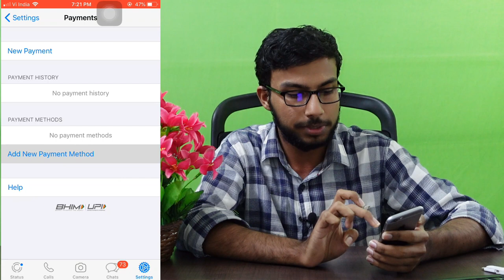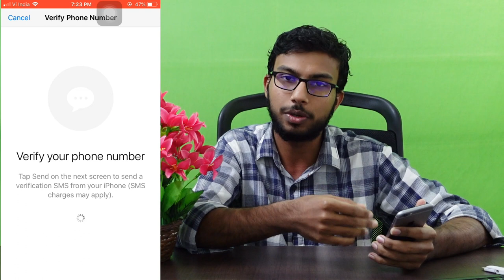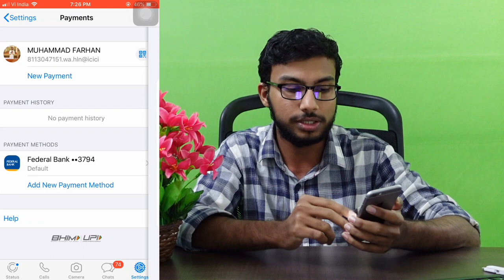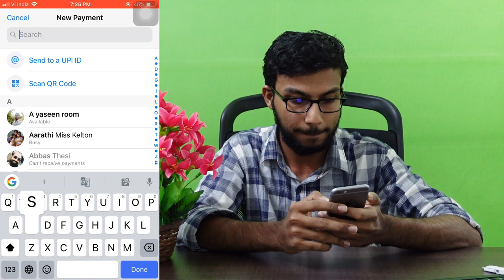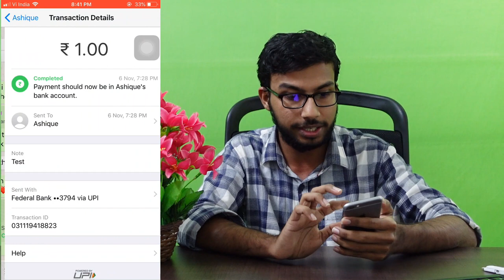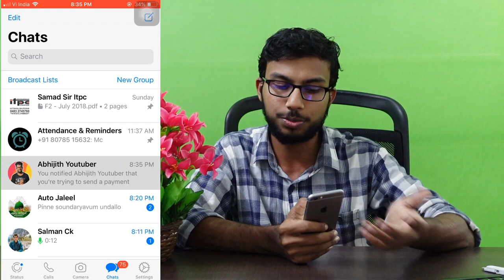How to Setup WhatsApp Payment in Malayalam | Send money using Whatsapp വാട്സാപ്പ് വഴി പണമയക്കാം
Send money using Whatsapp Payment Malayalam
how to enable whatsapp payment option